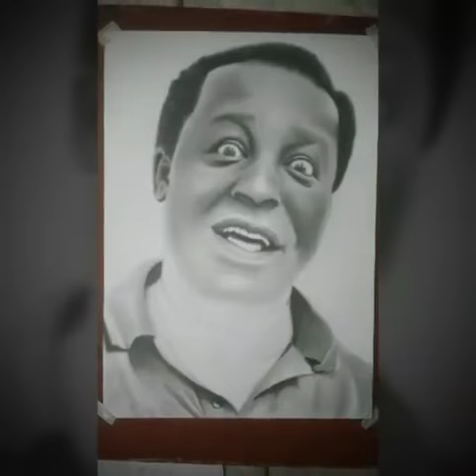Desenho a lápis grafite Mussum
Desenho a lápis grafite tamanho A4